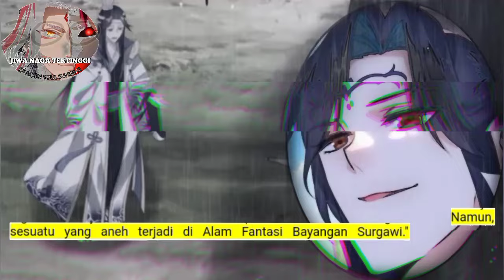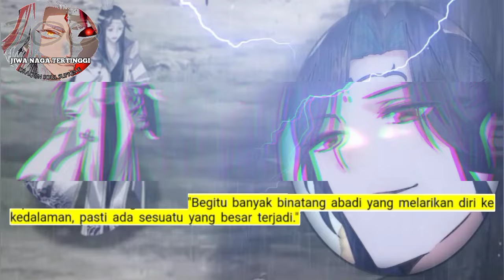Jiwa Naga Tertinggi season 300